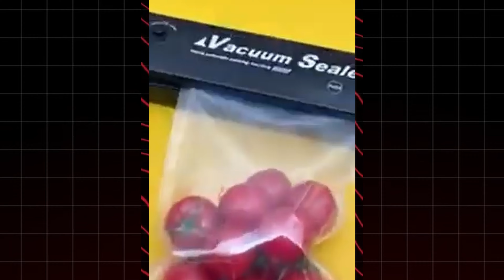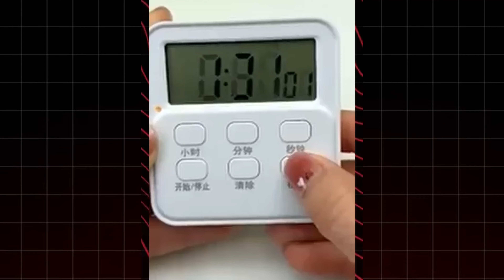The Ultimate Kitchen Gadgets for a Smart Home 2024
Product Links Here 👇❤️🫶💫💖🥰
1.
2. Beverage Holder
3. Stainless Steel Apple Corer
4. Crinkle Cutter
5. Cold press slow masticating juicer machine
6. Paper Soap
7. Disposable Glove Holder Organizer
8. Vacuum Sealer Machine
9. fruit cutter
10. egg boiler
11. garlic peeler
12. Transformable fidget spinner
13. metal spinner
14. infinity cube
15. gear keychain
16. Glass Cleaner Bottles Brush
17. Electric Cloth Warmer
18. Glass Saucepan With Cover
19. Refrigerator deodorizing box
20. Dental Floss Case
21. Digital Kitchen Timer
22. flexible tiles cleaning brush

Gadgets Link(Alternate Included)-

Note :- Due to some offers, the prices of gadgets can go up and down.So, I will recommend buying products at the best offers.
**Dosto offers ki wajah se gadgets ke price upar niche ja sakte hai me aapko recommend karunga aap best offer me gadgets kharide

Topics Covered - latest kitchen gadgets, smart appliances, new kitchen gadgets, kitchen gadgets under 500